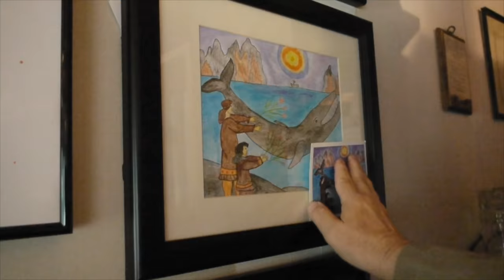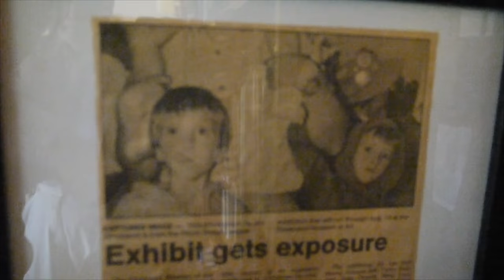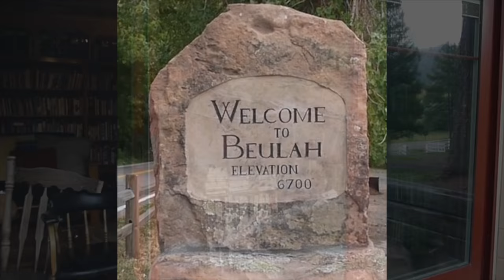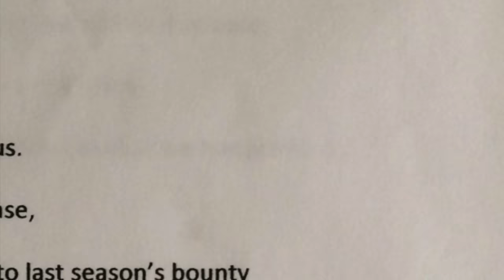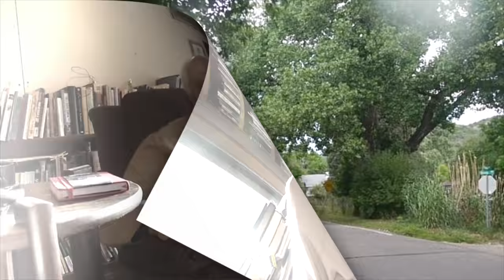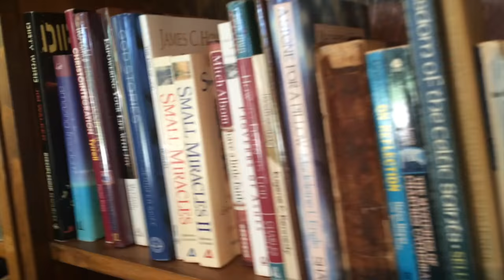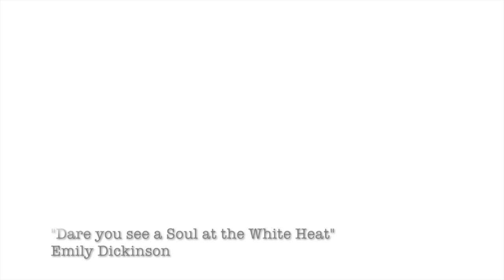A Conversation with Jim Campbell